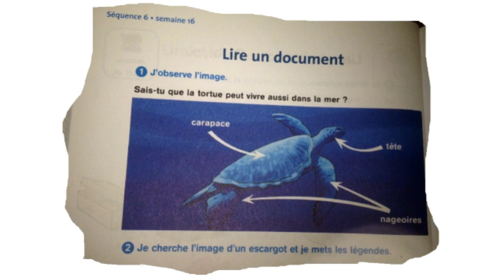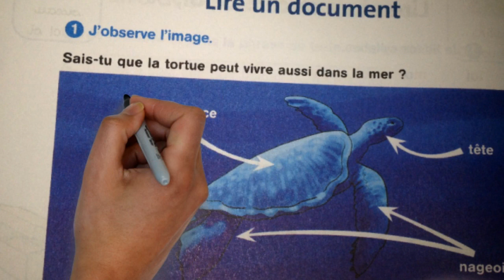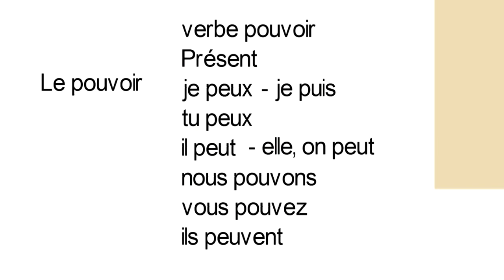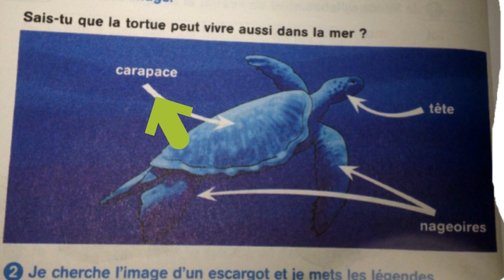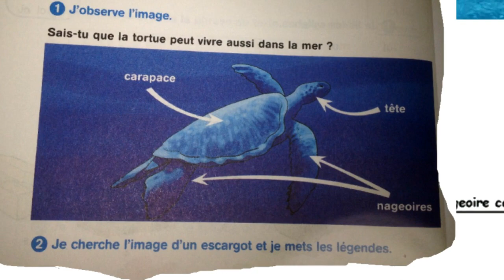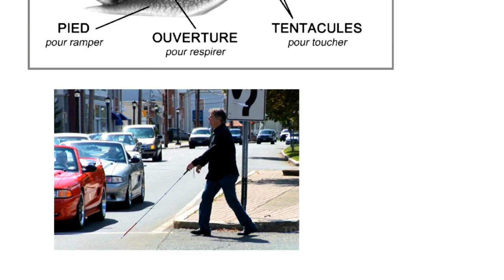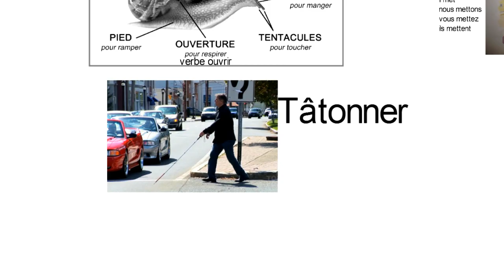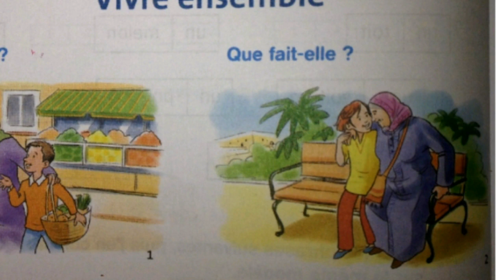Français, 3ème année pr, p 90, L109